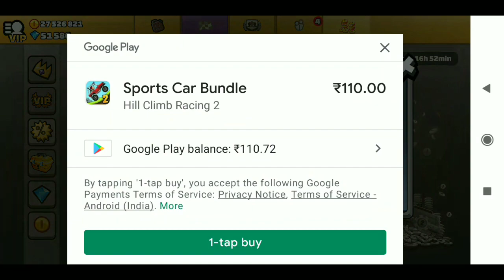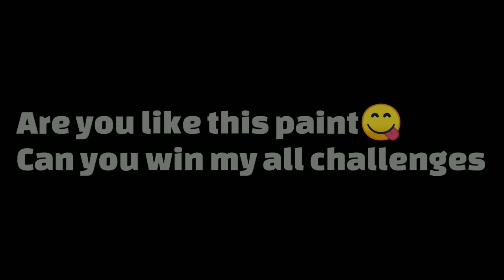Hill Climb Racing 2 - 😍Buying "Sports car Sporty bundle" + 4 Challenges for You 😉